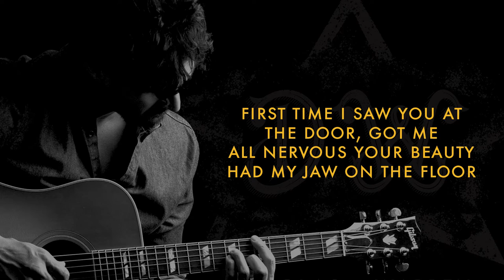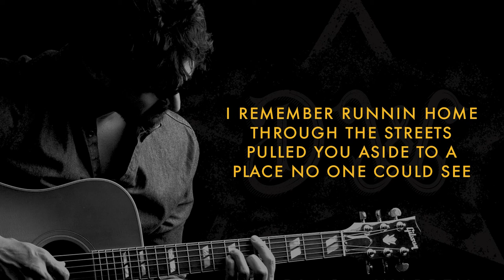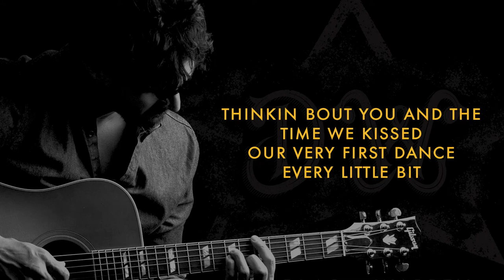Missin' On You (Lyric Video) - Douglas Warren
Copyright Douglas Warren 2016.